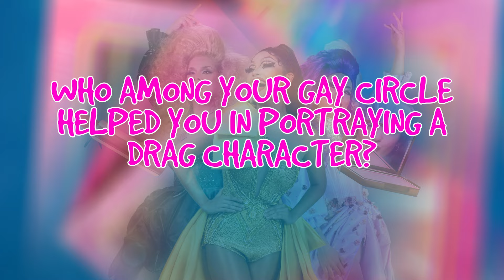Ready, Get Set, Drag! With Christian Bables | Drag You And Me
Eto na ang bonggacious transformation ni Christian Bables into Bubbles Lacroix! 💄👠✨ Ready, Get Set, Drag!